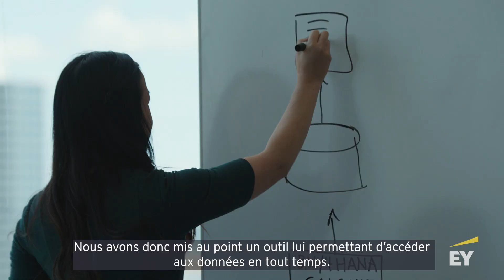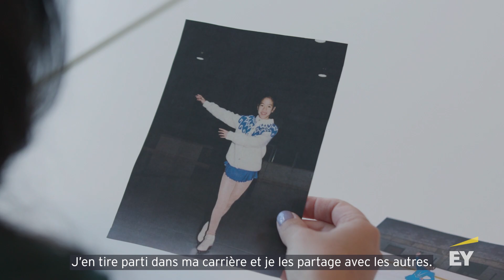Entretiens avec nos conseillers SAP canadiens | EP4 - Claudine Lam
Les technologies SAP reposent sur des gens. Nous entrons dans les coulisses de l’alliance EY‑SAP pour en apprendre davantage sur les professionnels qui créent l’entreprise intelligente de l’ère de la transformation.